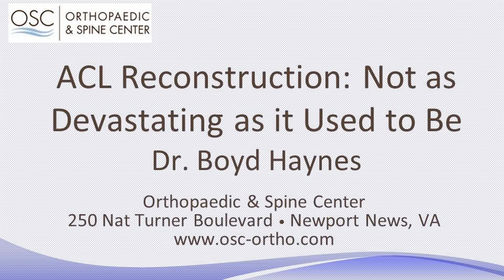ACL Reconstruction with Dr. Boyd Haynes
Dr. Boyd Haynes of Orthopaedic & Spine Center in Newport News, VA discusses Anterior Cruciate Ligament (ACL) reconstruction. Dr. Haynes explains why the common perception that ACL reconstruction will devastate an athlete's career is not completely accurate.